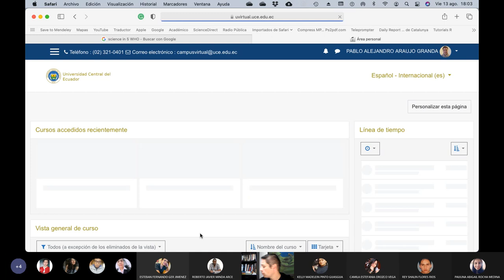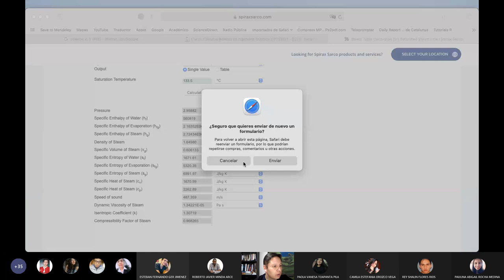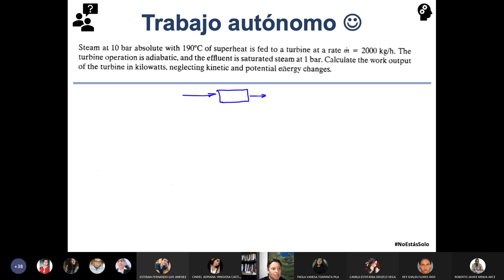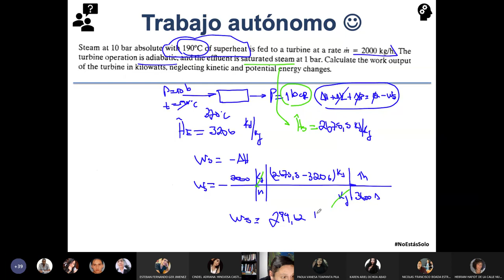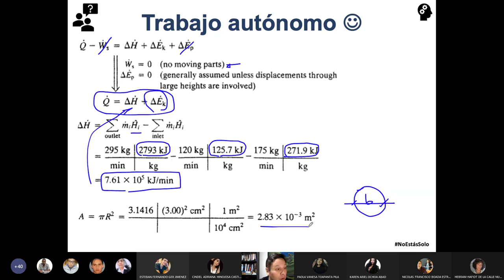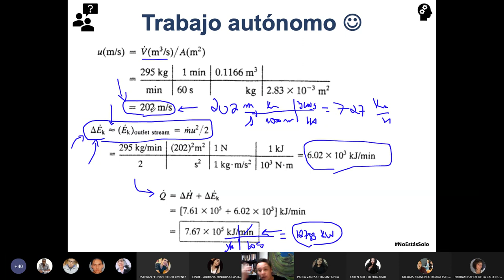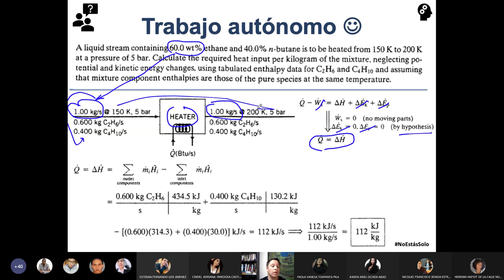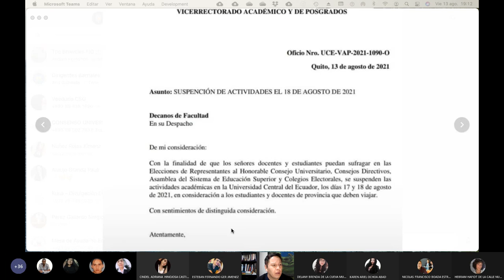Básicos 2 - PAE: Mas y mas ejercicios de cálculos de Entalpía - 2021.08.13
En este PAE hacemos varios ejercicios de cálculos de entalpía (∆H) usando las tablas, cartas y software de propiedades termodinámicas.